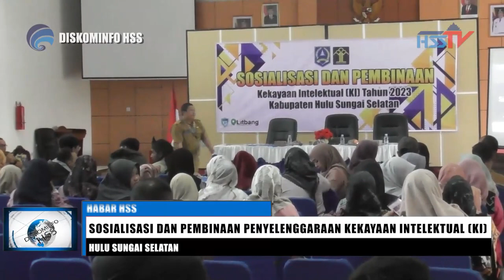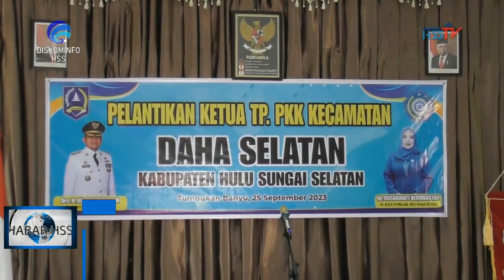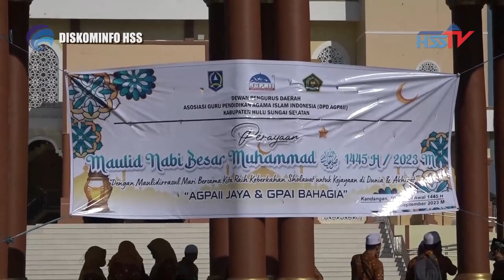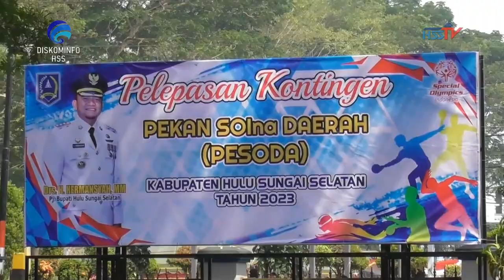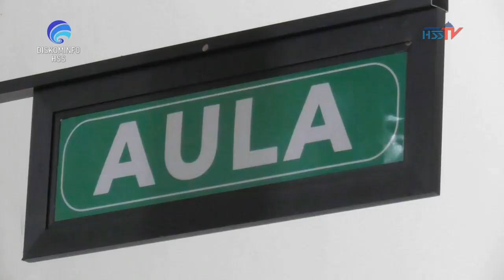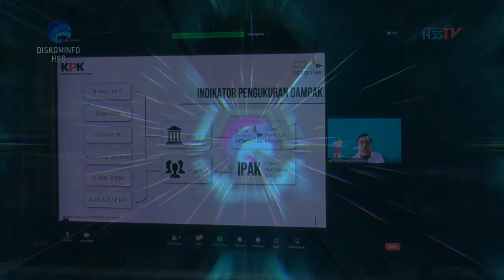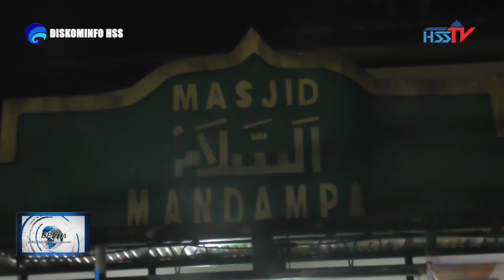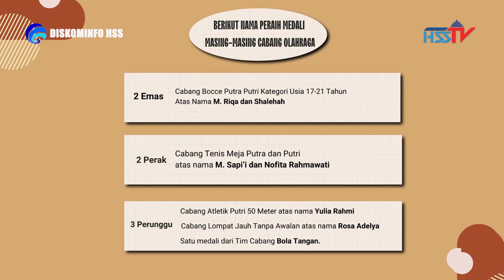Berita Sepekan V Bulan September 2023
Kilas balik Kegiatan Pemerintah Kabupaten Hulu Sungai Selatan Selama Sepekan (25 September - 01 Oktober 2023)